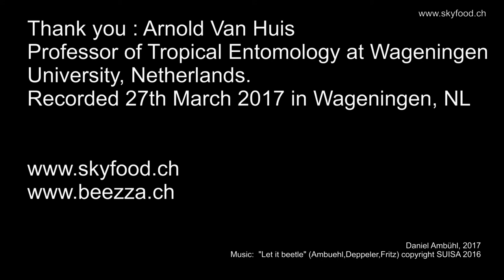Arnold Van Huis - Edible Insects - Interview 2017 part 2/2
Arnold Van Huis, Professor emeritus of Tropical Entomology at the University of Wageningen, Netherlands, talks about his biography, the history and latest developments of the "Edible Insects" topic. Interviewed by Daniel Ambühl in Wageningen, Netherlands, 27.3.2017.